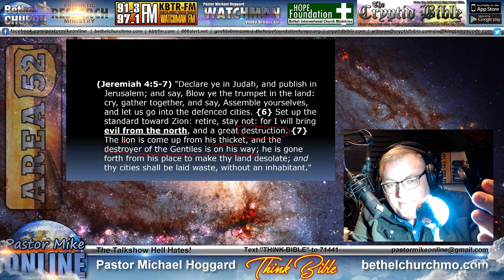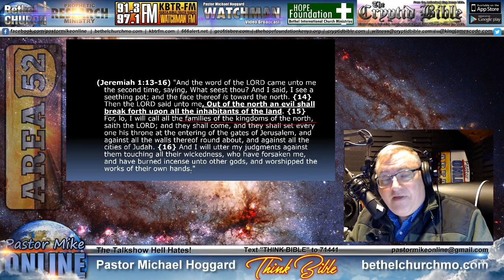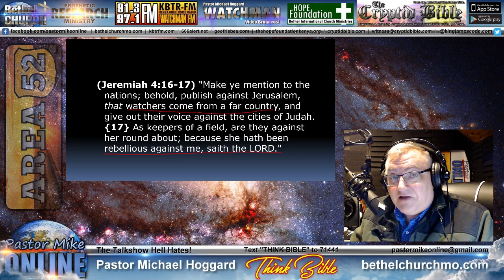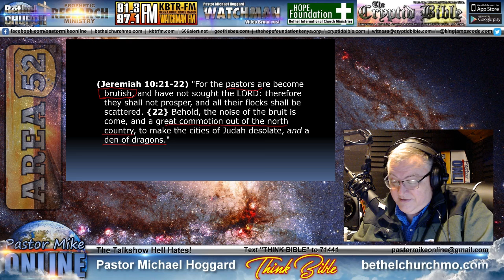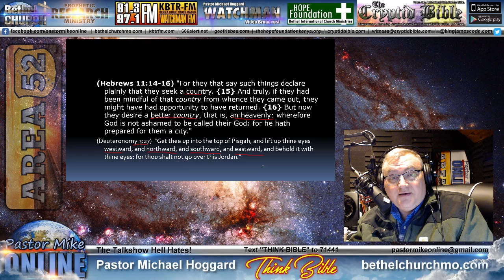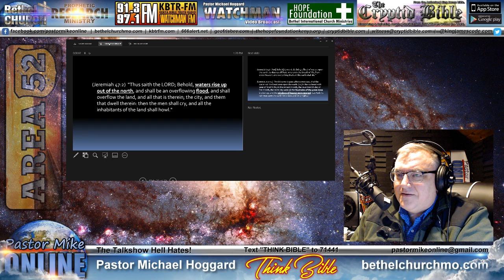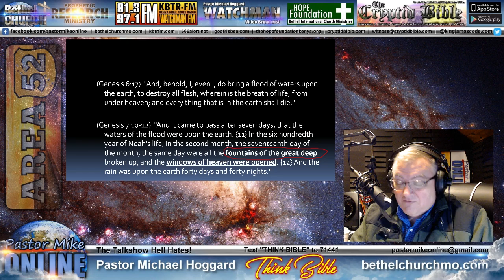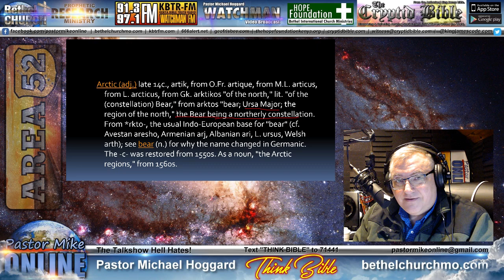The Army of the Strangers 720p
I am totally convinced that the army of the 4th Kingdom, the soldiers of the Beast himself, will not be from any nation on this earth. I give the proof from scriptures in this presentation.